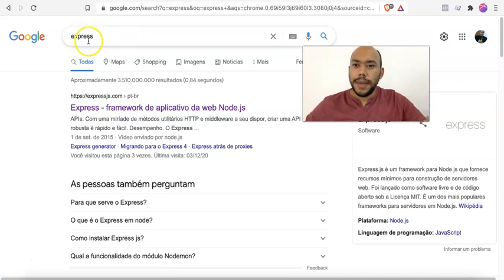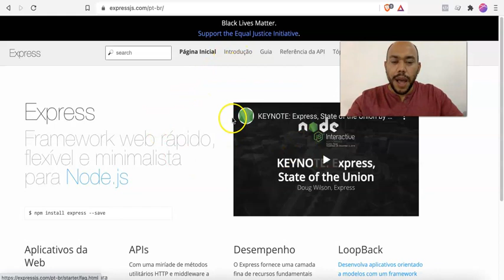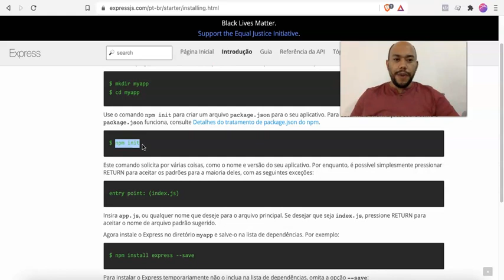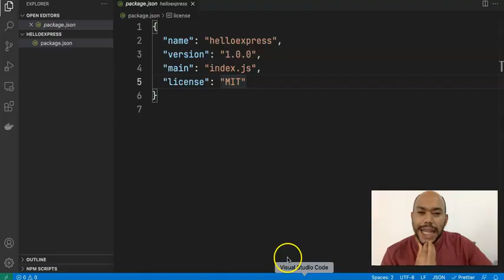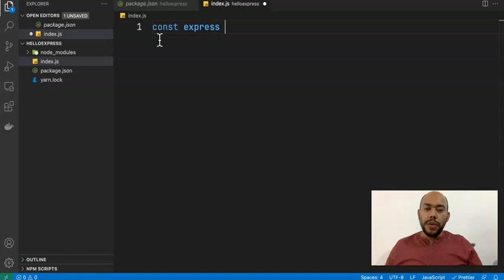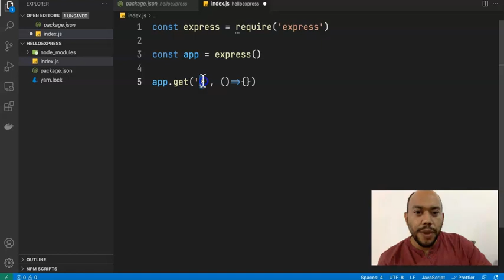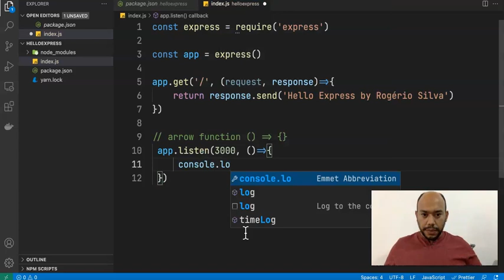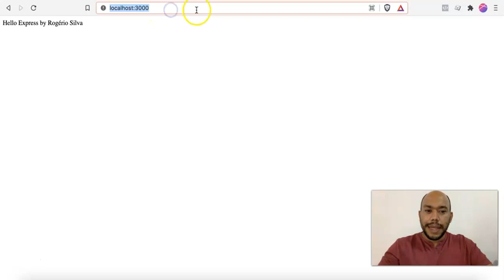#4 - Dev Web | Express - Primeiro Endpoint